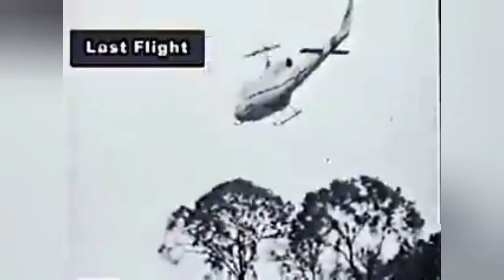ISTANA NEGARA DIKEPUNG!- Detik-detik Presiden Soekarno diamankan Helikopterdi Istana Negara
Hari itu, Jumat (11/3/1966), seharusnya menjadi hari yang biasa bagi Presiden Soekarno dalam memimpin rapat kabinet di Istana Merdeka.

Semua menteri hingga kepala lembaga diperintahkan wajib hadir dalam rapat paripurna pertama Kabinet 100 menteri yang merupakan hasil reshuffle Kabinet Dwikora yang didemo mahasiswa.

Dikutip dari buku Presiden (daripada) Soeharto, pagi-pagi sekali, Soekarno meminta para pembantunya hadir ke istana untuk menghindari aksi unjuk rasa yang dilakukan mahasiswa.

Rapat dimulai pada pukul 09.00, meski ada beberapa menteri yang terlambat datang karena dihadang mahasiswa di jalan.

Soeharto, yang kala itu menjabat sebagai menteri/Panglima Angkatan Darat, tidak bisa hadir karena sakit.

Untuk itu, Soekarno memerintahkan Pangdam V Jaya Brigjen Amir Mahmud untuk ikut sidang kabinet sebagai sandera apabila terjadi sesuatu.

Sepuluh menit rapat berjalan, Komandan Cakrabirawa Brigjen Sabur, mengirim nota kepada Brigjen Amir Mahmud yang menyatakan ada pasukan liar di luar istana.